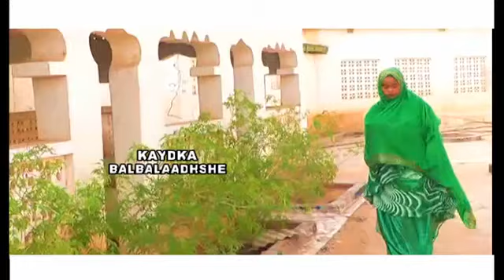SHORT FILM CUSUB GUURKAN YARAADAY HABLAHAA IS HORTAAGAY ILA DAAWO WAXA KALA QABSADAY DHALINTII